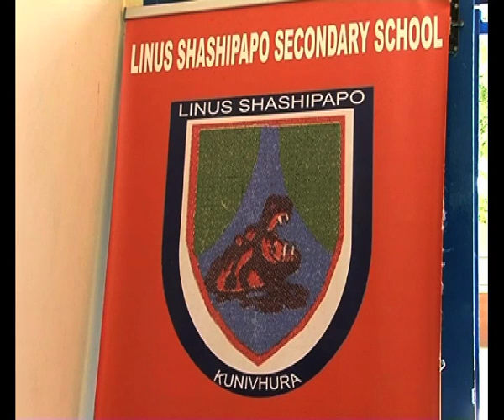Linus Shashipapo Senior Secondary school closes temporarily-NBC